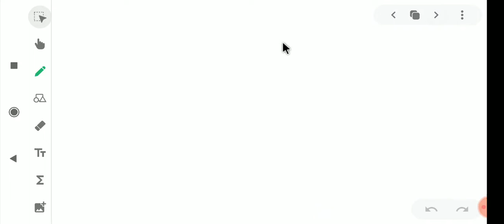CLASS 12 UNIT 11 VID-7 HYDROXY COMPOUNDS AND ETHERS /PREPARATION OF ALCOHOLS /HYDROBORATION REACTION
In this video preparation of alcohol from alkene by hydroboration oxidation reaction  are discussed with different examples.

1) Markovnikov rule